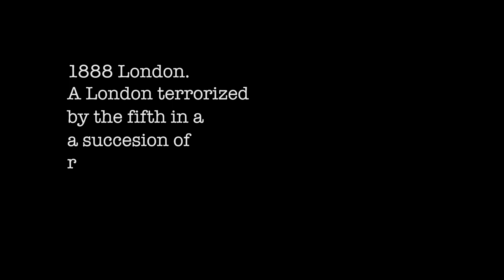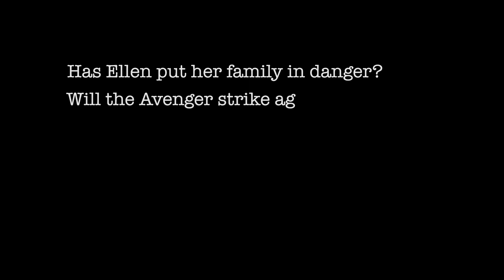The Lodger - A Misfit.Fleapit Adaptation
A Misfit.Fleapit production.
An adaptation of an adaptation originating with Marie Adelaide Belloc Lowndes book and Alfred Hitchcock's 1927 silent film, The Lodger.

Voices are from the premiere episode of Suspense, which aired on July 22, 1940. This notable episode was not only the first in a long line of radio suspense thrillers, it was also directed by Alfred Hitchcock himself.